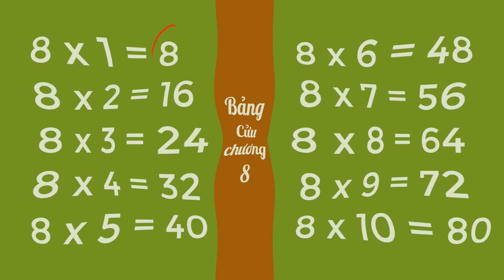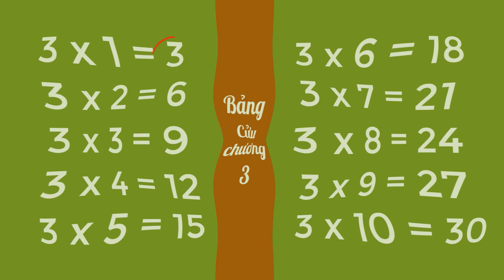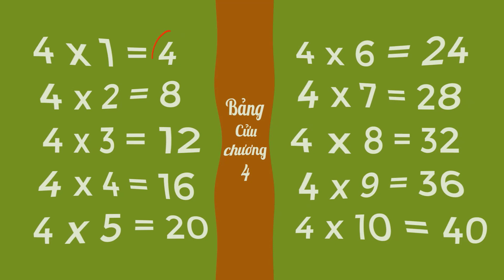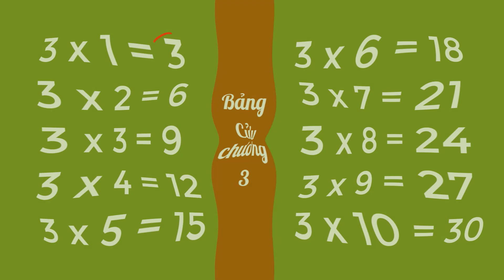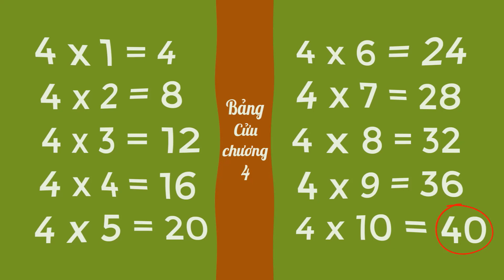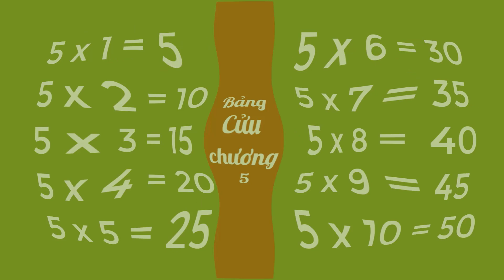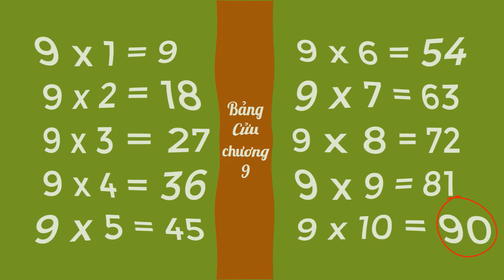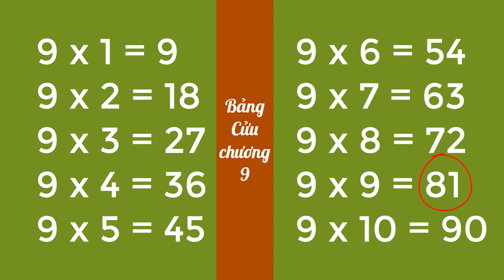Học bảng cửu chương từ 2 đến 9, hơn 120 phút, cho cha mẹ bận rộn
Học bảng cửu chương từ 2 đến 9, hơn 120 phút, lặp lại nhiều lần, không cần phải bấm xem lại